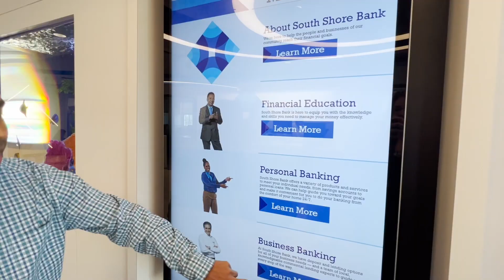South Shore Bank, Open for Business and Powered by BELD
Offering two locations and countless community connections in Braintree,  South Shore Bank "is fully committed to supporting Braintree’s local economy and the great entrepreneurs that make up this very special town," says CEO Jim Dunphy.

BELD is proud to power and spotlight this Braintree business!